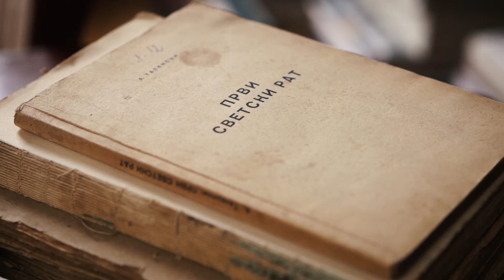PROMETEJ edicija Srbija 1914 - 1918